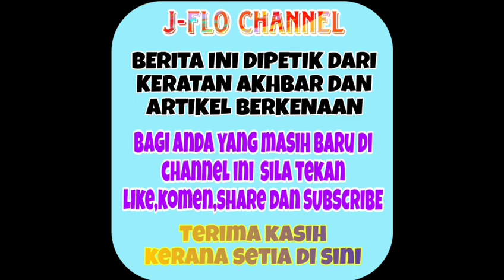Patutlah Nd Lala bergegas pulang dari majlis akad nikah rupanya ada sesuatu yang terjadi 😱